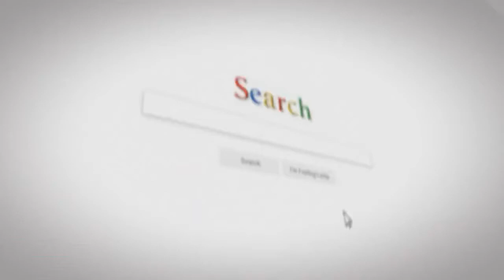2021 Kia Sportage Nightfall Edition Package | Watch Now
The next Kia to show its dark side has been named.Kia is banking on a dark-themed line of SUVs to keep its lineup fresh for the U.S. market. Just recently, the Korean automaker introduced the Telluride Nightfall Edition that's poised to make an official debut this Summer.